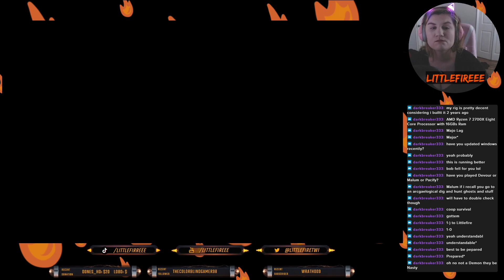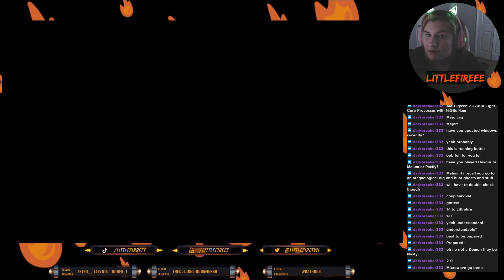Ghost Biscuits In The Oven